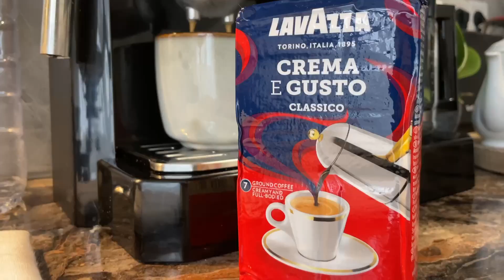Tiramisu | Bucătăria Linella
Această rețetă de Tiramisu te va cuceri. Trebuie doar să urmezi pașii.